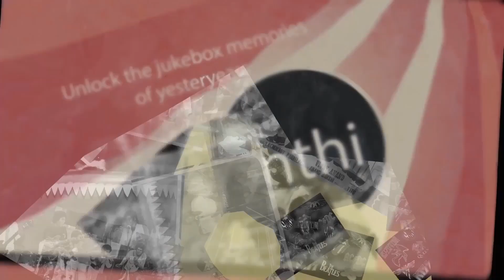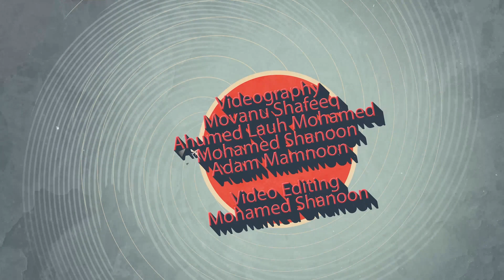Lava Dhathuru | Episode 4 with Insha (skyrock)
“Lava Dhathuru” is a one-hour music TV show hosted by the beloved former music personality and current lawmaker, Imthiyaz Fahmy (Inthi). Drawing inspiration from his iconic role in the late 1990s and 2000s music program 'Siesta,' Inthi invites a special guest each week to share their most meaningful and resonant music videos. The show aims to provide viewers with a nostalgic journey through time and insights into the musical tastes and memories of their favourite public figures.
A Production of Ocean TV Network.